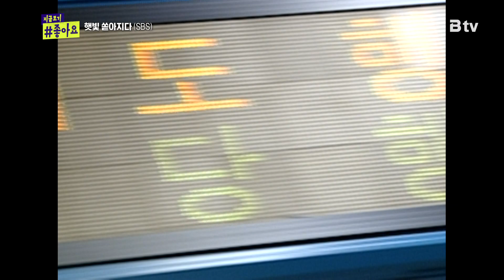[티비픽] 지금 우리에게 필요한 것은 사랑과 이해의 마음! ‘햇빛 쏟아지다’ 다시보기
[지금보기 좋아요]
삶의 척박함 속에서도 희망을 찾아가는 세 주인공을 통해서
혈연이 아닌, 용서와 이해를 통해 이루어진 새로운 가족상을 제시하고
그들 속에서 진정한 사랑의 의미를 되새겨보는 청춘 드라마
SBS ‘햇빛 쏟아지다’